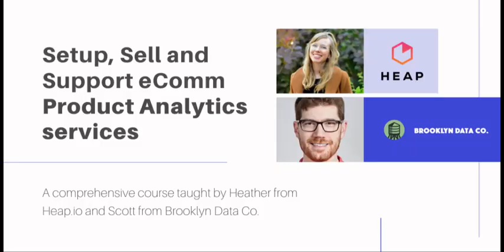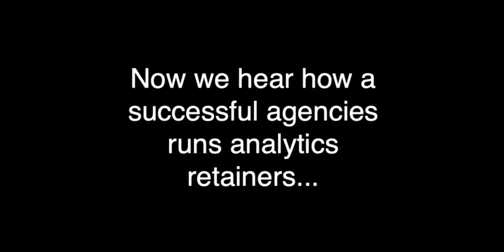Offering clients ecomm website optimization via robust analytics - class 1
Implementation of eComm Product Analytics, Visualization and Action Items.
How to set up your clients analytics stack so you can show enormous value and begin owning ongoing testing and optimization for clients.
Audience: Agencies interested in selling a more robust data stack setup with an ongoing service.

Premise: You’re building out analytics stacks and trying services for clients with large sites and high customer value. Merging transactional data with user behavior data to increase customer value, support website CRO testing, and build custom attribution models.

Agency client qualification: Ideal clients for this service are eCommerce sites with over 5,000 monthly sessions (and ideally at least 50,000). Ideal clients have initiatives around creating a world-class user experience and are focused on lifting these main KPIs:
Conversion
Average order volume
Customer lifetime value
Retention
Business growth